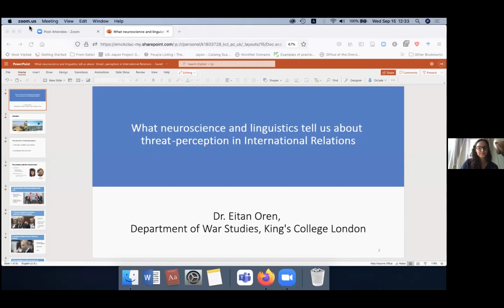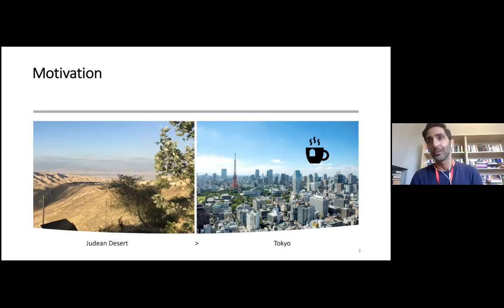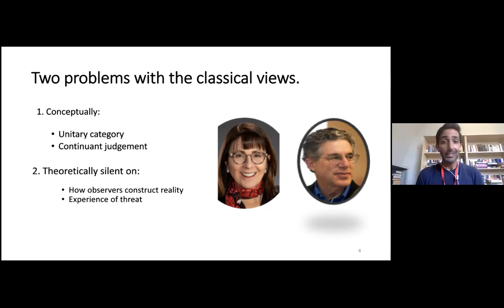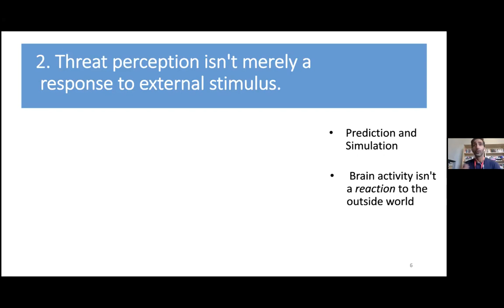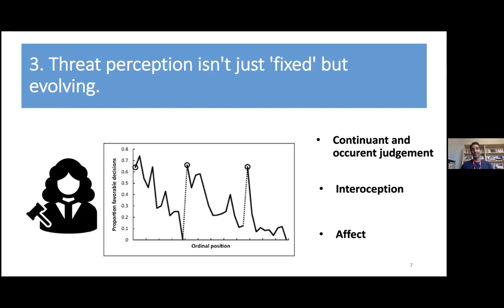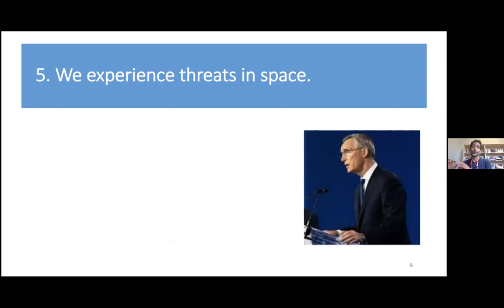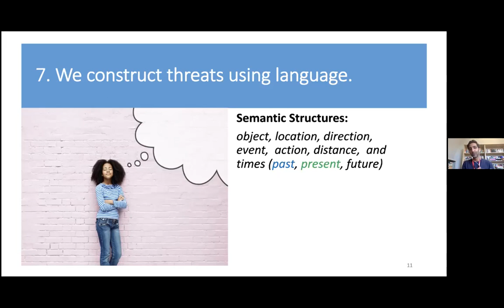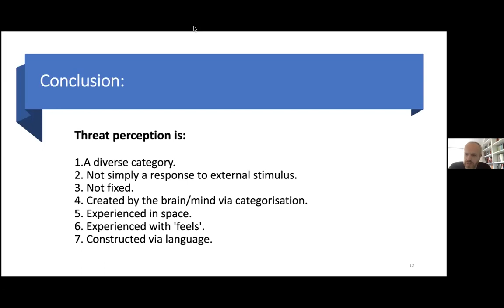What neuroscience and linguistics tell us about threat perception in International Relations?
How do state leaders perceive foreign military threats?  Previous studies suggest that civilian leaders perceive threats in multiple different ways, including through related to the capabilities and intentions of adversaries; their pre-existing dispositions and biases; their impressions gained through diplomatic encounters or their theories about the link between anadversary’s behaviour and its underlying characteristics.

While these studies have advanced our understanding of how leaders select, combine, and interpret information to perceive threat, they do not theorise about important aspects of threat construction, including the core systems of the brain and body that shape perception, the mental structures that encode incoming information, and the distinctive features with which leaders experience the world.

In this talk, Dr Eitan Oren will draw on the neuroscience theory of constructed emotion and the linguistics framework of conceptual semantics to develop an approach to describing how leaders construct foreign military threats by using core systems of the brain and body.

He will highlight how this approach carefully integrates insights from neuroscience and linguistics to expand our perspective on threat perception in International Relations. He will also show how it charts dynamic pathways by which leaders both understand and experience foreign military threats in the international system. Finally, he will reveal how it provides a new framework by which others may pry open questions concerning the interplay between individuals and the international system.